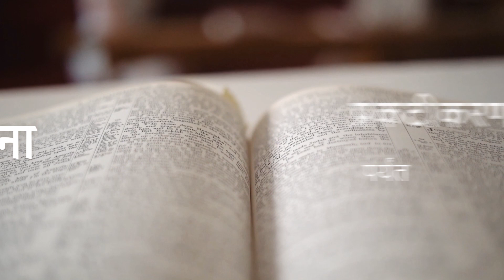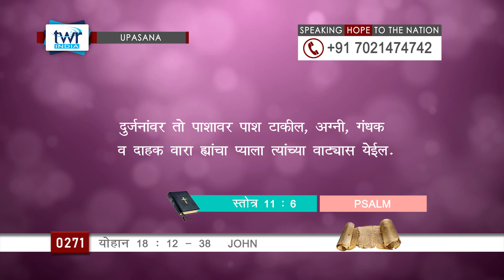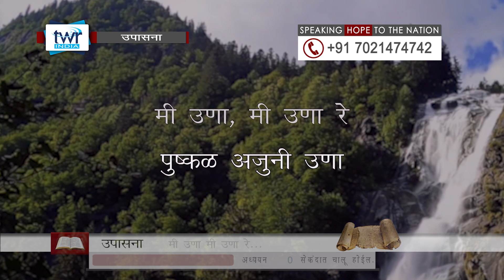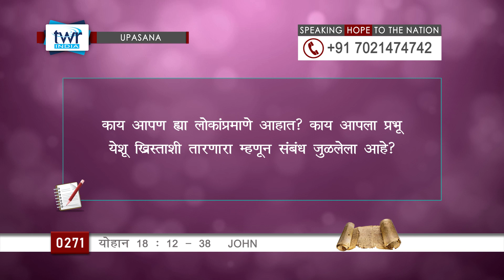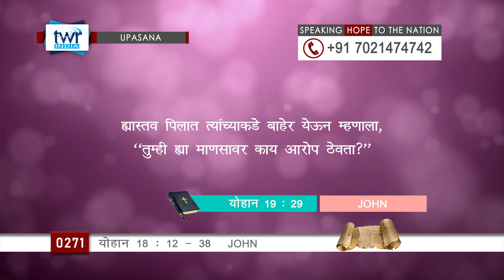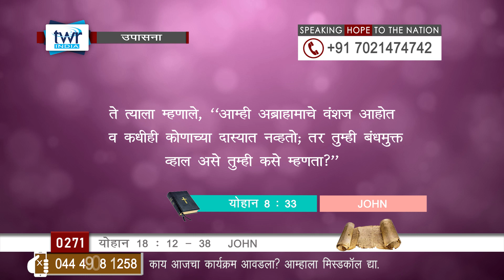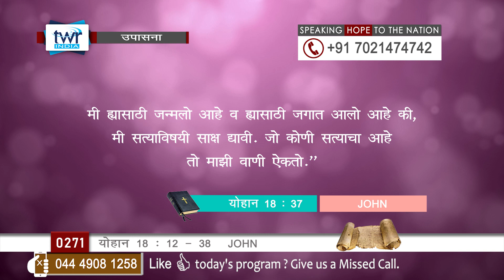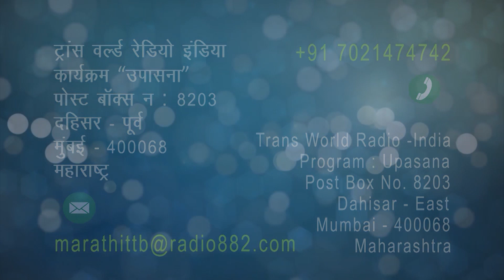TTB योहान 18 : 12 - 38 (#0271) John Marathi Bible Study